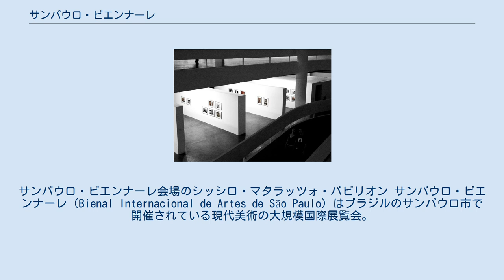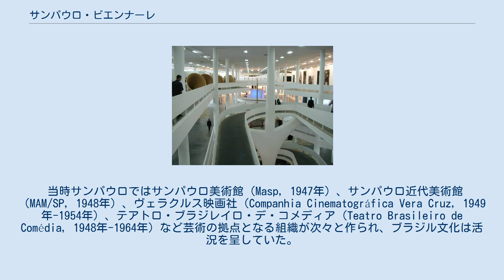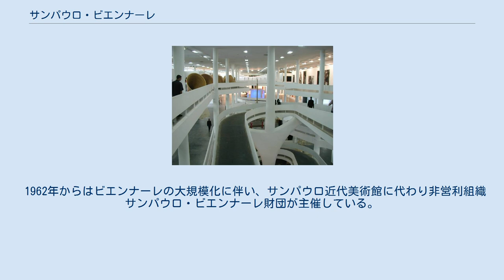サンパウロ・ビエンナーレ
サンパウロ・ビエンナーレ会場のシッシロ・マタラッツォ・パビリオン サンパウロ・ビエンナーレ（Bienal Internacional de Artes de São Paulo）はブラジルのサンパウロ市で開催されている現代美術の大規模国際展覧会。
2年に1度、世界中から招待された美術家らがサンパウロ市内の会場で作品を展示するもので、ヴェネツィア・ビエンナーレ（イタリア）やドクメンタ（ドイツ）と並ぶ世界の重要な国際美術展のひとつである。
 サンパウロ・ビエンナーレは1951年に開始され、以来1991年から1994年の3年間を除き、2年おきに開催されている（ビエンナーレとは2年に1回の意味）。
アート・ビエンナーレとしては、1895年に開始されたヴェネツィア・ビエンナーレに次ぐ古い歴史があり、世界のビエンナーレやトリエンナーレなど大規模国際美術展の模範となってきた。
ヴェネツィア・ビエンナーレと同じく、各国のコミッショナーが選んだ各国代表による作品展示が行われている。
各回ごとに、サンパウロ・ビエンナーレを統括するディレクターを世界各地のキュレーターから選んでおり、ディレクターが設定したテーマをもとに各国代表が選ばれている。
また各国代表以外にも、ディレクターが独自に世界の作家を集めてグループ展を開催している。
 当初の目的は、主に西欧や米国からの現代美術をブラジルに紹介し、ブラジル国民がパリやニューヨークなど世界的な大都市における同時代のアートシーンに触れることができるようにすることであり、サンパウロを国際的な美術の中心の一つとすることであった。
同時に、国外から来る観客や美術関係者にブラジルの美術家を紹介する重要な機会ともなってきた。
現在は、西欧や米国に限らず世界各地から未知の美術家を発掘し、グローバルなアートシーンにおける動向を世界に紹介する場になっている。
 サンパウロ・ビエンナーレを創設したのは、ブラジルの美術や演劇を支援してきたイタリア系ブラジル人実業家、シッシロ・マタラッツォ（Ciccillo Matarazzo, 本名 Francisco Antônio Paulo Matarazzo Sobrinho, 1898年-1977年）である。
 当時サンパウロではサンパウロ美術館（Masp, 1947年）、サンパウロ近代美術館（MAM/SP, 1948年）、ヴェラクルス映画社（Companhia Cinematográfica Vera Cruz, 1949年-1954年）、テアトロ・ブラジレイロ・デ・コメディア（Teatro Brasileiro de Comédia, 1948年-1964年）など芸術の拠点となる組織が次々と作られ、ブラジル文化は活況を呈していた。
このうちサンパウロ美術館以外の3つの設立を支援したシッシロ・マタラッツォはヴェネツィア・ビエンナーレのような国際美術展も構想し、1951年10月20日にエスプラナーダ・ド・トリアノン（現在はサンパウロ美術館が建っている場所）で第1回サンパウロ・ビエンナーレを開催した。
この展覧会はサンパウロ近代美術館の主催で、ヴェネツィア・ビエンナーレと同じく国別展示を行った。
23か国が招待されており（日本は第1回から参加し、世界の美術界への復帰の第一歩を踏み出した）、20世紀美術の様々な運動を紹介する企画展も同時に行われた。
ブラジルやラテンアメリカの美術家が世界に紹介されたほかブラジル国外からはパブロ・ピカソ、アルベルト・ジャコメッティ、ルネ・マグリット、ジョージ・グロスらが出展し、そのほか戦後の新しい美術の動向を担う美術家たちが参加した。
 1953年の第2回はサンパウロ市400年祭を記念する大規模なもので、20世紀前半の美術を概観する優れた展覧会となり、パブロ・ピカソの『ゲルニカ』が展示されたことでもブラジル国内外の注目を集めた。
1957年からは新しく建設された都市公園イビラプエラ公園に設けられた展示面積30,000平方mの大型会場パヴィリオン・ダ・ビエンナール（別名シッシロ・マタラッツォ・パビリオン。オスカー・ニーマイヤー設計）が会場となり、以後、サンパウロビエンナーレは世界の近現代美術の大家から最先端の作家までを紹介する世界的に重要な展覧会となった。
 しかし1965年から1973年までのビエンナーレは軍事政権下での開催となり、ポップアートなどを紹介する場となったものの様々な政治的抑...